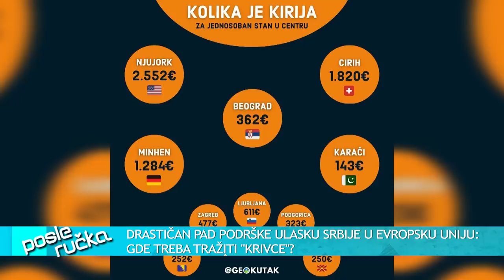POSLE RUCKA - Emisija koja obara rekorde gledanosti - Nevidjeno zustra rasprava o EU i sankcijama!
DANAS U EMISIJI "POSLE RUČKA" ISTRAŽUJEMO: Zašto je sve više građana Republike Srbije protiv ulaska u Evropsku Uniju? Da li se nakon nekoliko decenija obećavanja i "preskakanja kroz obruč" narod zasitio laži zapadnih lidera? Kako najnoviji paket sankcija Rusiji utiče na Srbiju?

Gosti: Dragan Vujičić - Novinar lista "Večernje novosti"
Džon Bosnič - Novinar i publicista
Pukovnik Veselin Šljivančanin - Nekadašnji oficir JNA
Vesna Pešić - Izdavač
Čedomir Stojković - Advokat